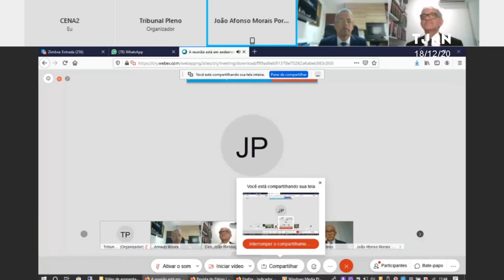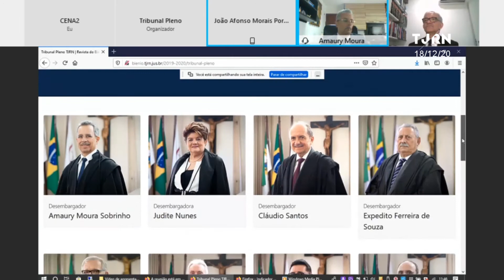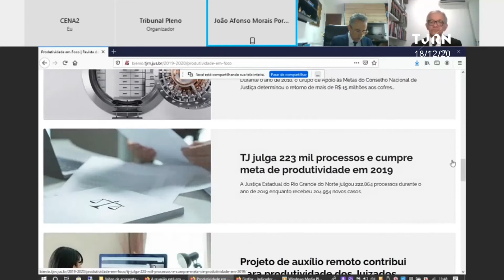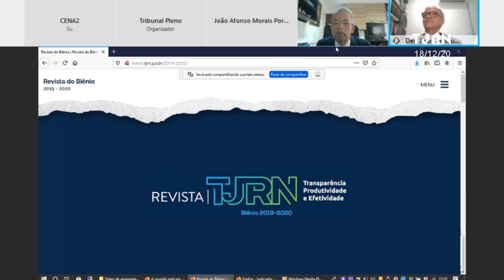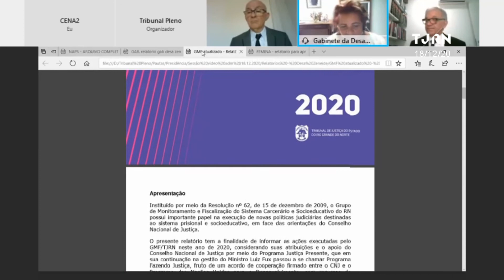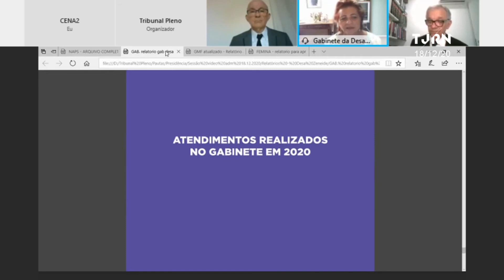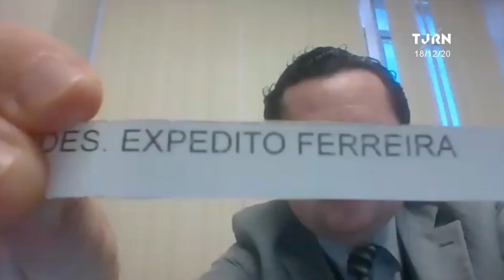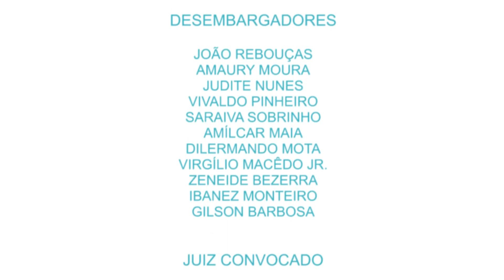Sessão Extraordinária do Pleno (18-12-2020)